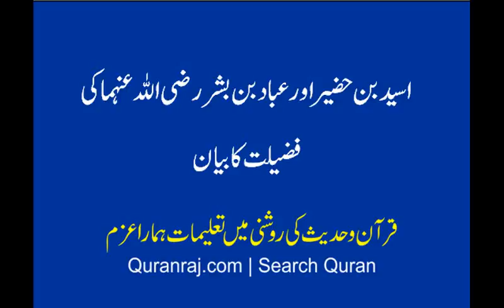Aseed bin Hadeer aor Ibad bin Bashar ki fazilat ka bayan